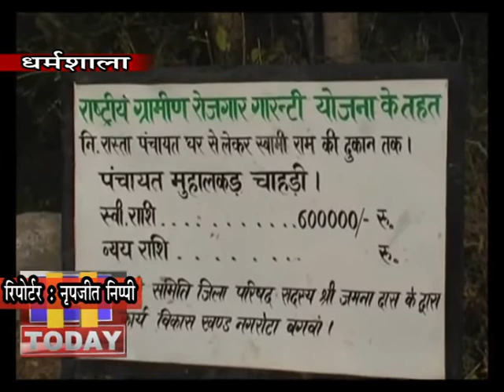13 FEB N 10 प्रदेश के सबसे बड़े जिला कांगड़ा के 19 गांव मॉडल बनेंगे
प्रदेश के सबसे बड़े जिला कांगड़ा के 19 गांव मॉडल बनेंगे। इन गांवों का चयन प्रधानमंत्री आदर्श ग्राम योजना में हुआ है। योजना के तहत हर गांव के विकास पर 35 से 40 लाख रुपये खर्च किए जाएंगे। चयनित गांवों के किए गए सर्वे में सामने आई कमियों को भी योजना के तहत दो सालों में दूर किया जाएगा,